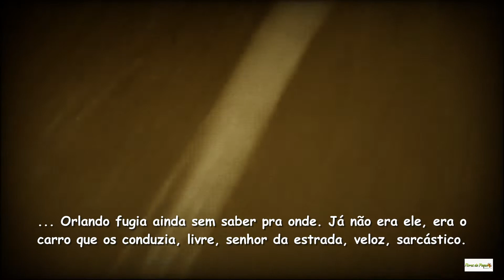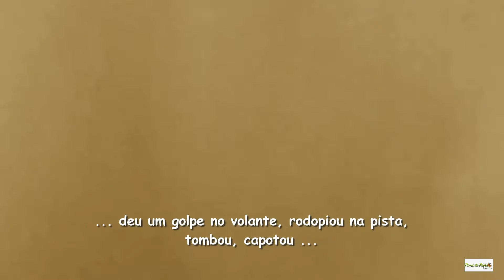Cap. 11 - "NA CURVA" "O CARRO DA PROFESSORINHA" de Renato Giacomini e Roberto de Freitas.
O Coletivo Flores de Pequi, tem o desafio prazeroso e a ousadia de lançar a primeira MiniWebNovela que se tem notícias. Serão mini-capítulos diários, sempre às 17h, contando sobre uma trágica história de amor de Hermelinda, linda! Sonhadora que via a vida passar pelas açúcaradas lentes dos filmes românticos que assistia nas matinês de domingo no Cine Arco-íris de Tormenta das Almas. Ledo engano. A vida nem era um arco-íris, nem o futuro lhe sorriria braços abertos, infindamente. Os braços, seus algozes, seriam outros, inesperados , envolventes,  malévolos e cruéis. A cidade nunca mais seria a mesma. O que fizera para merecer tal destino?  Ingênua por confiar nas pessoas, nos estranhos que amou? Veremos na história a seguir o que de fato aconteceu em Tormenta e o verdadeiro culpado da tragédia se é que algum culpado houve nesta história. Veremos!!!
Esta é uma obra ficcional, fruto da imaginação dos autores, com os fatos desenrolando-se em uma cidade inexistente, ambientada na década de 60 com um carro e personagens irreais. Qualquer semelhança com a realidade tratar-se-á de mera coincidência, portanto, não tenham medo, não tenham muito medo.
E, siga-nos que somos novela, uma MiniWebNovela (rsrsrsrs).
Narração e edições: Roberto de Freitas
Web-designer: Júlio César - O Imperador
Colaborações: Ednéia Giacomini.
Coletivo Flores de Pequi.
Contatos:
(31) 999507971